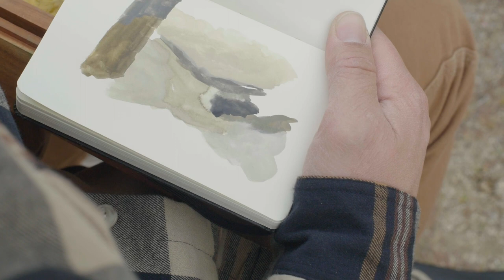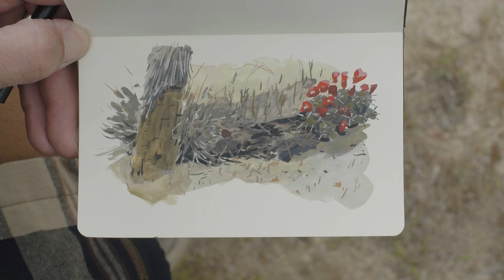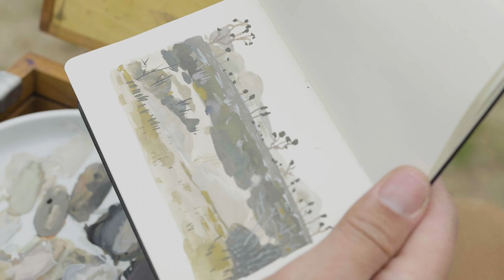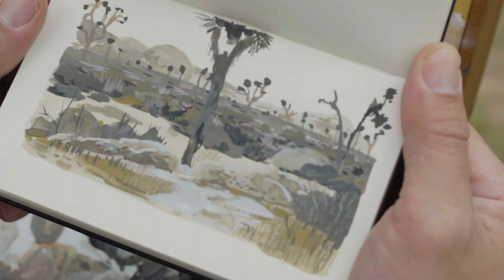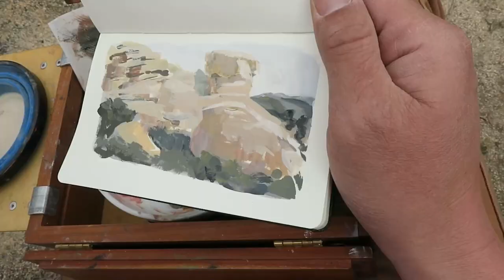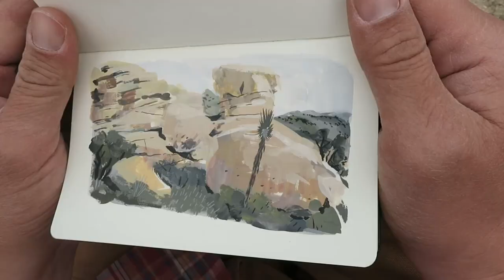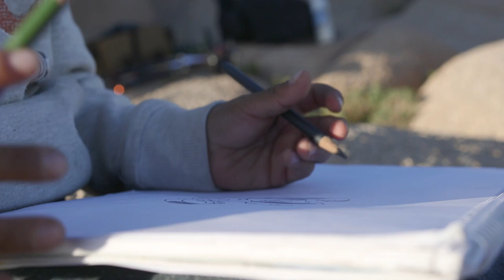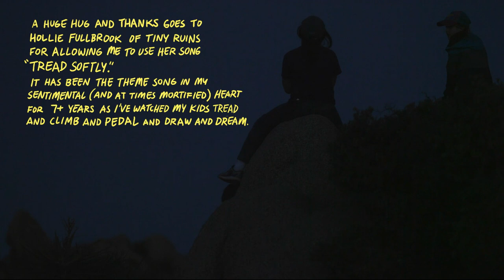Pedal & Paint, Episode 6: Joshua Tree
A few paintings created during some family time at Joshua Tree National Park.

This episode features a little less riding and some more family moments. One adventure in particular has nothing to do with pedaling or painting, but it is one of my favorite memories of all time. Hands down, top five. When I ask my daughter what's in her life highlight reel, she recalls the same adventure... so it is here for all to see. "Join us" you'll hear me say in the video.

Most noticeable among format changes from my other videos is the absence of scanned paintings. This is for several reasons, but mainly 2 big ones. 1: I don't think this video is really about that. And 2: this being a more technical reason, my scanned paintings were lost in a recent hard drive failure and I no longer own any of these original paintings except for one. It's a lesson for me to be better about backing up my backups, but also to put more videos out while I still have the footage. :)

These videos are a true labor of love, and any encouragement goes a long way in helping me make more.

"Staralfur" by Sigur Ros. Cover arranged and performed by The London Cello Quartet.  Used with permission from Richard Phillips. Thank you, Richard!  See the original video recording here:

"Tread Softly" by Tiny Ruins.  Used with permission from Hollie Fullbrook.  Hollie knows this, but I have to make it public and shout from the tallest pinnacle of Joshua Tree how much it means to me to have her music here, specifically within the context of my life as a parent during the two time periods shown here. Thank you, Hollie!

-Mike